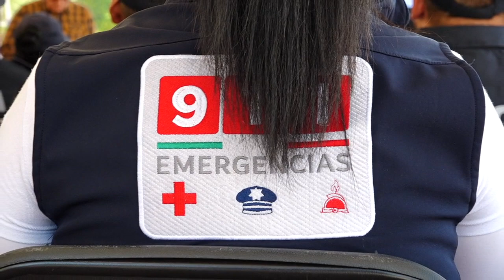Cárcel para quien haga uso indebido de los Servicios de Emergencia 🚓🚑🧑‍🚒👨‍🚒🚒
Proponen diputados del Partido Verde cárcel para quien haga uso indebido de los Servicios de Emergencia 🚓🚑🧑‍🚒👨‍🚒🚒